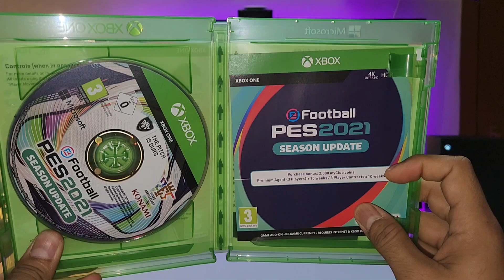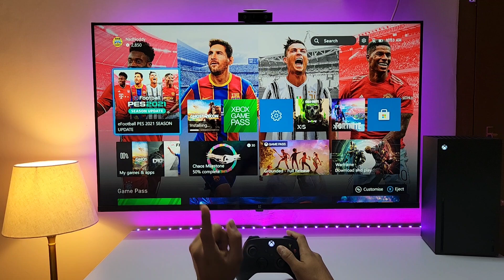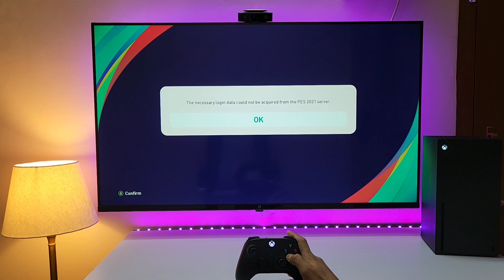PES 2021 Gameplay Xbox Series X (4K HDR 60FPS)